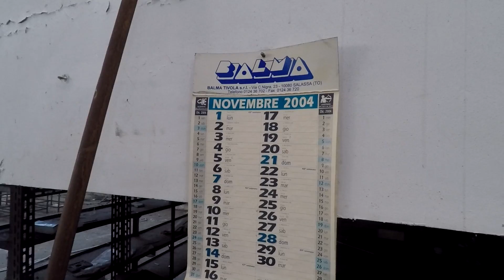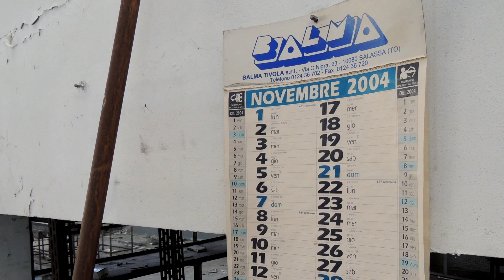Azienda meccanica abbandonata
Una grossa fabbrica abbandonata da novembre 2004, ancora piena d'oggetti, come se il lavoro debba riprendere da un giorno all'altro. Purtroppo è anche piena di eternit.

L'attrezzatura che ho usato:
Stabilizzatore Feiyu FY-G4 Ultra 3
Canon 5D Mark II
Canon EF 24-105mm f/4L IS II USM
ThruNite® TC12 V2 torcia ricaricabile a LED